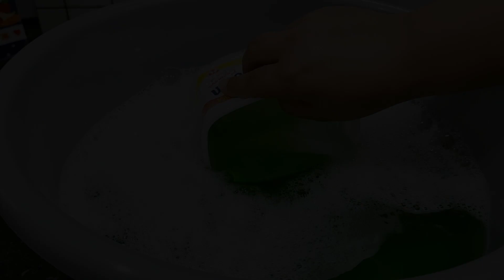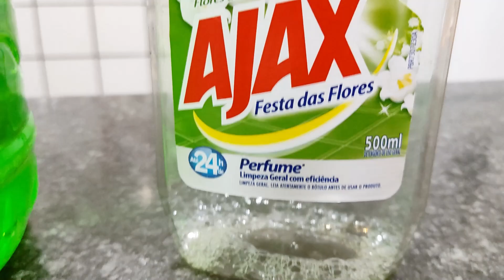COMO FAZER MULTIPLICAÇÃO DE AJAX PERFUME IGUAL DO MERCADO À FRIO E SUPER ECONÓMICO/ RENDA EXTRA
Nesse vídeo vou ensinar a vocês a MULTIPLICAR SEU AJAX PERFUMES de uma maneira bem fácil e rápida, COM POUCOS INGREDIENTES E ÁGUA VOCÊ FAZ 5 LITROS, PENSE EM UM AJAX PERFUMESLIMPADOR PERFUMADO DE OTIMA QUALIDADE E SUPER ECONÔMICO, SEM CONTAR QUE VOCÊ PODE TA FAZENDO PRA VENDER E TIRAR UMA GRANINHA EXTRA NO FINAL DO MÊS, RECOMENDO DEMAIS!!

INGREDIENTES:
- 3,300ML DE ÁGUA
- 3 COLHERES (SOPA) DE BICARBONATO DE SÓDIO (JÁ ENSINEI A FAZER AQUI NO CANAL, PARA APRENDER É SÓ CLICAR
- 500ML DE VINAGRE DE ÁLCOOL
- 500ML DE DETERGENTE (JÁ ENSINEI A FAZER AQUI NO CANAL, PARA APRENDER É SÓ CLICAR
- 200ML DE ÁLCOOL
- 500ML DE AJAX PERFUMES

COMO FAZER SABÃO DE COCO CASEIRO PERFUMADO/ SEM SODA SUPER FÁCIL HYPERLINK

- Instagran: @mayara_rocha11